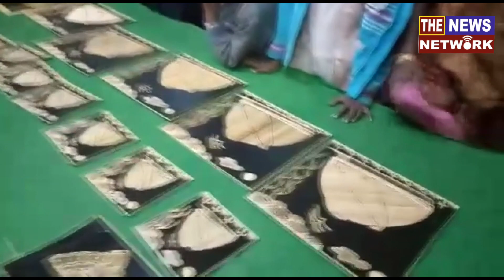2019 का सोनपुर मेला में खूब दिख रही है रौनक, एक बार घूमने जरूर जाइए सोनपुर का मेला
सोनपुर मेला बिहार के सोनपुर में हर साल कार्तिक पूर्णिमा (नवंबर-दिसंबर) में लगता हैं। यह एशिया का सबसे बड़ा पशु मेला हैं। मेले को 'हरिहर क्षेत्र मेला' के नाम से भी जाना जाता है,जबकि स्थानीय लोग इसे छत्तर मेला भी  पुकारते हैं।बिहार की राजधानी पटना से लगभग 25 किमी तथा वैशाली जिले के मुख्यालय हाजीपुर से ३ किलोमीटर दूर सोनपुर में गंडक के तट पर लगने वाले इस मेले ने देश में पशु मेलों को एक अलग पहचान दी है। इस महीने के बाकी मेलों के उलट यह मेला कार्तिक पूर्णिमा पर स्नान के बाद शुरू होता है।एक समय इस पशु मेले में मध्य एशिया से कारोबारी आया करते थे। अब भी यह एशिया का सबसे बडा पशु मेला माना जाता है। सोनपुर पशु मेला में आज भी नौटंकी और नाच देखने के लिए भीड़ उमड़ती है।एक जमाने में यह मेला हाथियों का सबसे बड़ा केंद्र था। मौर्य वंश के संस्थापक चन्द्रगुप्त मौर्य और  मुगल सम्राट अकबर और 1857 के गदर के नायक वीर कुँवर सिंह ने भी से यहां हाथियों की खरीद की थी। सन् 1803 में रॉबर्ट क्लाइव ने सोनपुर में घोड़े के बड़ा अस्तबल भी बनवाया था। एक दौर में सोनपुर मेले में नौटंकी की मल्लिका गुलाब बाई का जलवा होता था।

सोनपुर मेला में भू-राजस्व विभाग का स्टॉल से बिहार के सभी राजस्व ग्रामों का डिजिटल मानचित्र 150 रूपये मात्र सरकारी शुल्क के द्वारा कोई भी नागरिक तीन मिनट के अन्दर प्राप्त कर सकते हैं। समय के बदलते प्रभाव के असर से हरिहर क्षेत्र सोनपुर मेला, पशु बाजारों से हटकर अब आटो एक्स्पो मेले का रूप लेता जा रहा है। पिछले कई वर्षों से इस मेले में कई कंपनियों के शोरूम तथा बिक्री केंद्र यहां खुल रहे हैं। मेले में रेल ग्राम प्रदर्शनी लगी। रेलग्राम में टॉय ट्रेन चलाई जा रही। सोनपुर मेले के प्रति विदेशी पर्यटकों में भी खास आकर्षण देखा जाता है। जर्मनी, अमेरिका, फ्रांस एवं अन्य विदेशी पर्यटकों को आकर्षित करने के लिए स्विस कॉटेजों का निर्माण किया जाता है। पर्यटकों को पटना एयरपोर्ट से सोनपुर मेला आने व जाने के लिए प्रीपेड टैक्सी भी उपलब्ध कराई जायेगी।